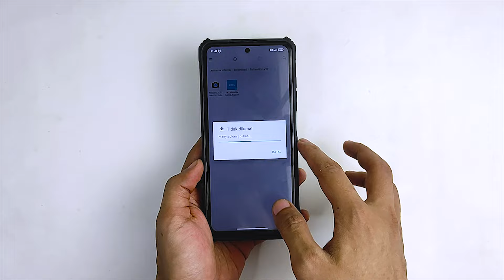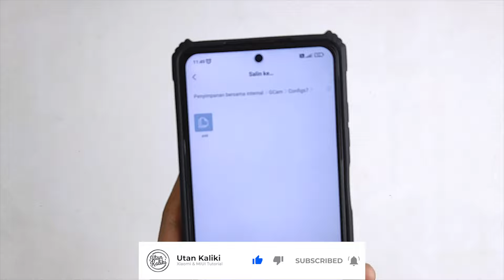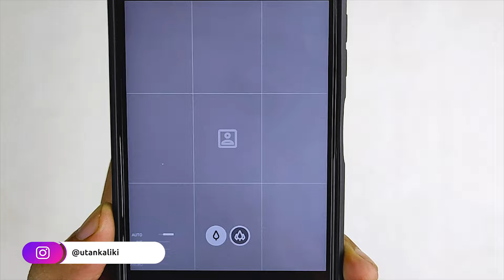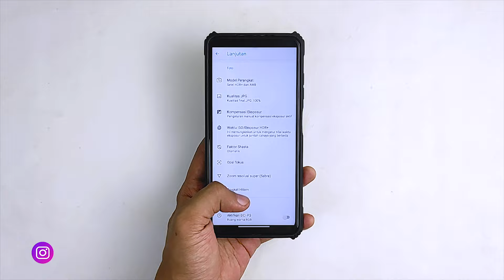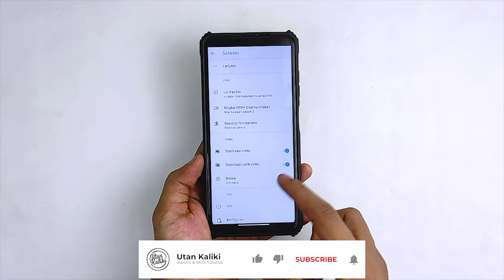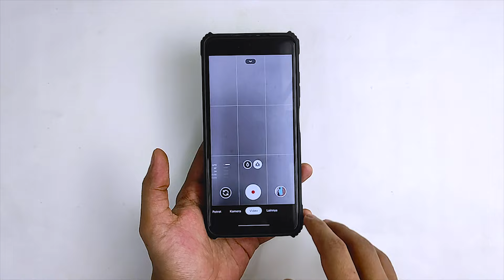GCAM POCO X3 NFC | Google Camera GCAM NIKITA SULTAN V2.0 - GCam Paling Stabil Untuk POCO X3 NFC!!!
GCam Paling Stabil Untuk POCO X3 NFC, GCam Nikita Sultan V2!!!

GCAM POCO M4 PRO🔥Google Camera GCAM ONFIRE V4 POCO M4 Pro - Smooth & Support Mode Malam Astrophoto!